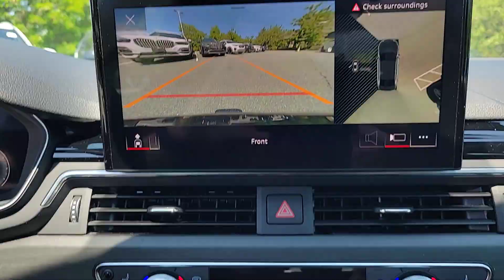2021 Audi A4_Sedan S line Premium Plus NC Asheville, Fletcher, Hendersonville, Waynesville, Mar...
Pre-Owned 2021 Audi A4_Sedan S line Premium Plus available at BMW of Asheville located in 649 New Airport Rd, Fletcher, NC, 28732. Servicing the Asheville, Fletcher, Hendersonville, Waynesville, Marion area.

You're gonna love the  2021  AUDI A4.  The A4 delivers powerful performance, customizable technology, and premium styling as well as safety and fuel efficiency. The following are some of this vehicles highlighted options: Pre-Collision System, All Wheel Drive, Keyless Entry, Sun/Moonroof, Premium Sound System, Power Passenger Seat, Woodgrain Interior Trim, Heated Mirrors, Bluetooth® Connection, Power Driver Seat. Premium styling and powerful technology await. Drive the A4.